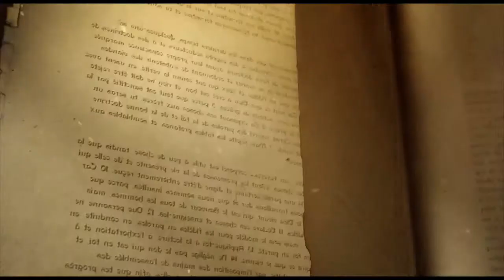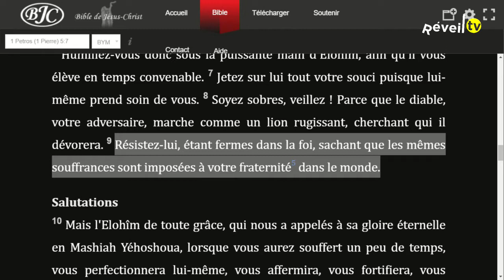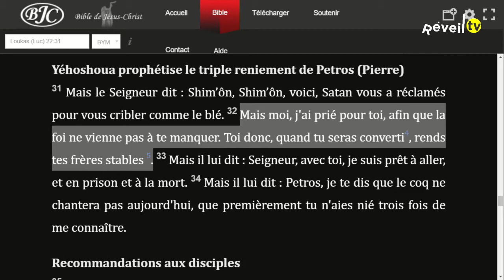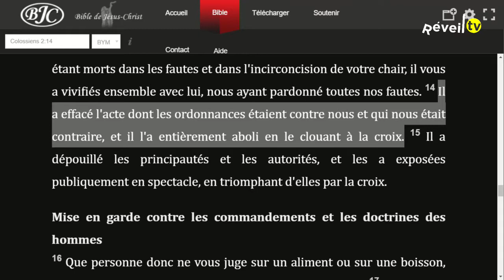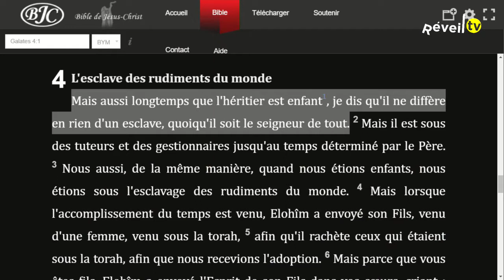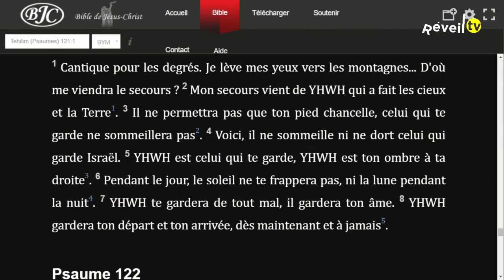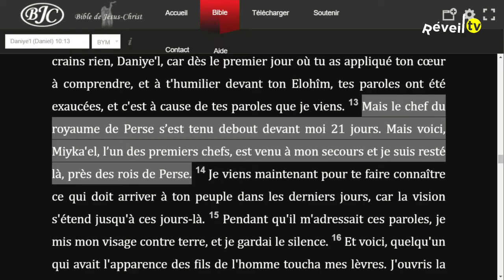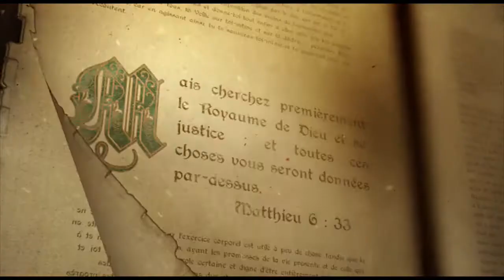Le combat spirituel 2-3 (Christ B. 20-07-2020 )